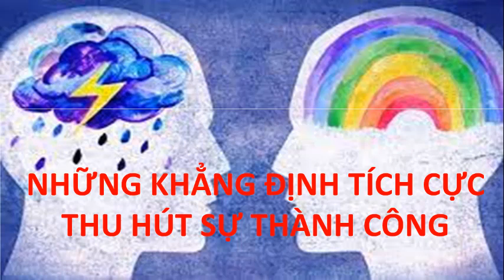NHỮNG KHẲNG ĐỊNH TÍCH CỰC THU HÚT SỰ THÀNH CÔNG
NẾU CUỘC SỐNG CỦA BẠN KHÔNG ĐƯỢC SUÔN SẺ, KHÔNG NHƯ BẠN MUỐN
BẠN MUỐN GIÀU CÓ, MUỐN THÀNH CÔNG
BẠN MUỐN MỌI CHUYỆN LUÔN SUÔN SẺ
BẠN HÃY LUÔN NHỦ THẦM VỚI CHÍNH MÌNH NHỮNG CÂU NÓI KHẲNG ĐỊNH SAU ĐÂY TRONG 3 THÁNG
BẠN SẼ THẤY KẾT QUẢ TUYỆT VỜI HƠN BẠN NGHĨ RẤT NHIỀU
CHÚC CÁC BẠN LUÔN THÀNH CÔNG